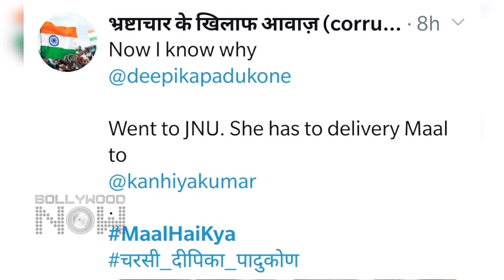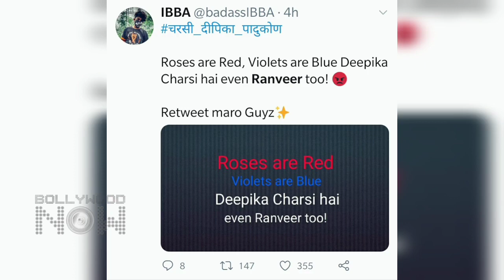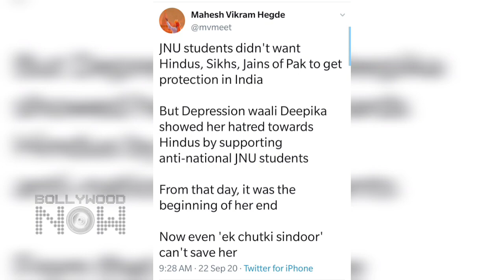Deepika Padukone, Ranveer Singh Trend On Twitter, Users INSULT Deepika After Her Name In Drug Chat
Twitter users used various hashtags to Trend Deepika Padukone and her husband Ranveer Singh after the former's name has come out in alleged Drug chats with her manager Karishma. watch the video.

Reporter And Editor: Abhishek Halder